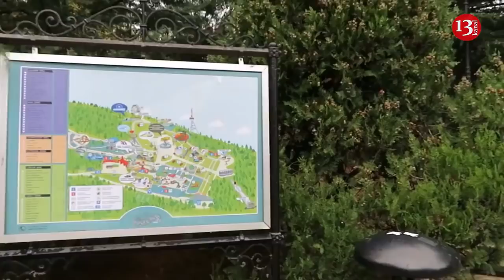Paşinyan Xarici İşlər Nazirini qovmağa hazırlaşır; Bakı Moskvanın təklifini nəzərdən keçirir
Azərbaycan Rusiya tərəfindən ölkədə atom elektrik stansiyasının (AES) tikintisi ilə bağlı irəli sürülən təklifi nəzərdən keçirir.Bunu jurnalistlərə açıqlamasında Azərbaycan Energetika naziri Pərviz Şahbazov deyib.
Nazirin sözlərinə görə, Rusiya bu sahədə böyük təcrübəyə malikdir və bu ölkənin dünya üzrə bir çox analoji layihələri var: «Bizə də təklif olunub və Azərbaycan bu təklifi nəzərdən keçirir. Amma konkret bir şey demək hələ tezdir».
Bu günlər, Rusiyanın Atom Enerjisi üzrə Dövlət Korporasiyanın (Rosatom) baş direktoru Aleksey Lixaçyov jurnalistlərə açıqlamasında bildirmişdi ki, ölkəsi Azərbaycanda AES tikməyi təklif edib.
Bu gun Musavat partiyasının başqanlığa namizedləri arasında depat kecirilib.
“Müsavat Partiyasının son 5 ildə idarəçiliyi ürəkaçan olmayıb. Partiya hadisələrin önündə deyil, arxasınca deyil. Partiya özünə marağı itirib. Arif Hacılı partiyada ikinci lider olmağı üstün tutub”.
 Müsavat Partiyasının başqanlığına namizəd Yadigar Sadıqlı namizədlərin debatında deyib.
Y.Sadıqlı qeyd edib ki, partiya başqanı dəyişməlidir.
Y.Sadıqlının sözlərinə görə, təşkilatda gənclərlə bağlı vəziyyət ürəkaçan deyil: “Arif Hacılının başqan olduğu dövrdə gənclərlə, plüralizmlə bağlı vəziyyət qənaətbəxş deyil. Başqanlığa namizəd olduğumu bildirəndə, baş verənlərdən təəssüfləndim. Əleyhimə kampaniya aparılırdı”.
Başqanlığa namizəd Tofiq Yaqublu da çıxışında deyib ki, partiyaya axın olması üçün cəlbedici olmalıdır, bunun üçün fəaliyyət göstərmək lazımdır: “Bəzən tənqidi fikirlərimi hökumətə işləmək kimi dəyərləndiriblər. Bütün baş verənlər üzücüdür”.
Başqanlığa namizəd Arif Hacılı bildirib ki, partiyada plüralizm prinsiplərinə mümkün qədər əməl olunub: “Müsavat Partiyasının ölkənin ictimai-siyasi həyatında fəal iştirak edib, seçkilərə qatılıb. Partiya başqanını açıq tənqid etmək plüralizmin göstəricisidir”.
Ermənistanın baş naziri Nikol Paşinyan xarici işlər naziri Zöhrab Mnatsakananın istefasıni tələb edir.. Bu barədə Ermənistanda nəşr edilən “Past” qəzeti öz mənbələrinə istinadən yazır.
Səbəb isə xarici işlər nazirinin işindən narazılıq, bu və ya digər məsələdə yol verilən və beynəlxalq tərəfdaşlarla problemlərin yaranmasına gətirib çıxaran xətalardır. Mənbələr deyiblər ki, bu günlərdə Mnatsakanyanın istefası yenidən gündəmə gəlib, çünki baş nazir Qarabağ məsələsi ilə bağlı hadisələrin inkişafından, xüsusən də Rusiyanın mövqeyindən hiddətlənib.
“Belə ki, bu günlərdə “Valday” klubunun illik iclası zamanı Rusiya xarici işlər naziri kifayət qədər gözlənilməz və kəskin bəyanatla çıxış edib. Qeyd edib ki, Dağlıq Qarabağ münaqişəsinin nizamlanmasına dair siyasi proses tormozlanıb. Paşinyanın “Qarabağ Ermənistandır, nöqtə” sözlərini xatırladaraq Lavrov faktiki olaraq Ermənistanın ünvanına ittiham irəli sürüb. , bu bəyanatdan sonra hiddətlənmiş Paşinyan Zöhrab Mnatsakanyanı işdən azad etməyə hazırlaşır. Çünki hesab edir ki, o Rusiya ilə lazımı iş aparmayıb və “Qarabağ Ermənistandır, nöqtə” bəyanatının tam mahiyyətini ,  Ermənistanın indiki hakimiyyətinin mövqeyini izah etməyib”.